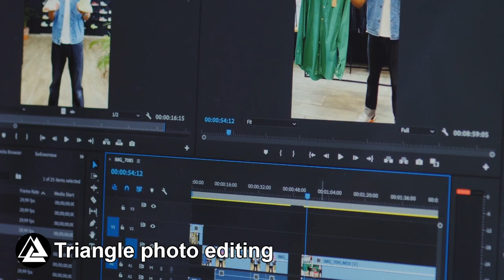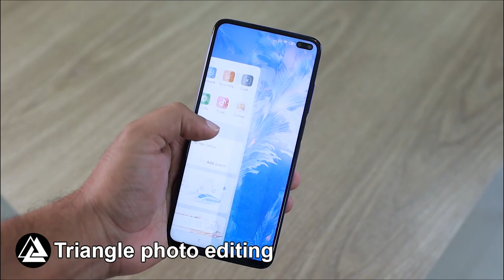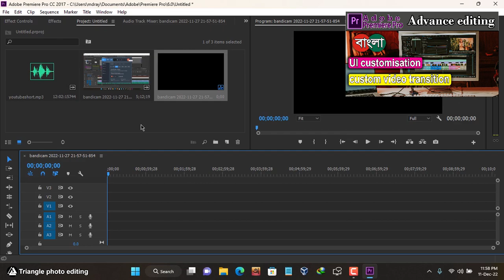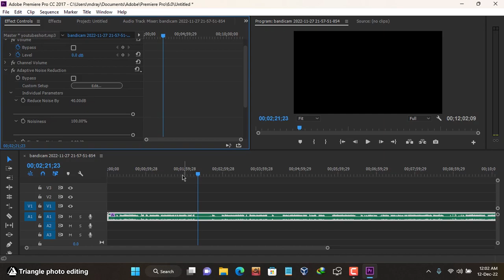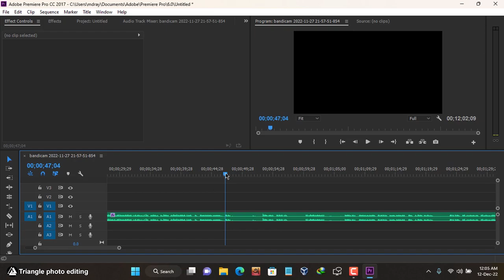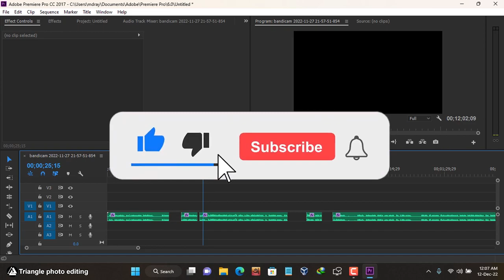Remove background noise in Premiere pro, Clear audio recording tips and tricks, Bangla tutorial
hello human bodies,

This video is about:
How to remove background noise from audio in Premiere pro,
How to edit clear voice in Premiere pro,
How to record clear voice using smartphone,
Sound recording tips and tricks,
clear sound recording tips and tricks,
use smartphone as professional microphone,
How to remove video background noise using premiere pro,
Adobe premiere pro audio editing tutorial in Bangla,
Video editing tutorial in Bangla,
professional audio editing in Premiere pro,

Timeline:
00:00 intro
00:56 audio recording tips
02:30 remove noise using Premiere pro
08:42 proof of noise removing
08:15 outro

I'm Rayhan,
signing out.